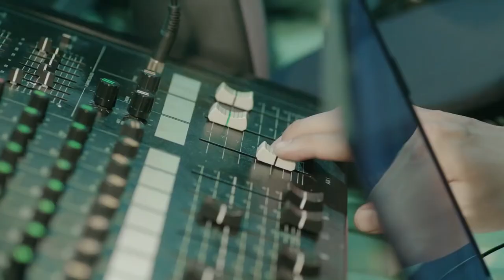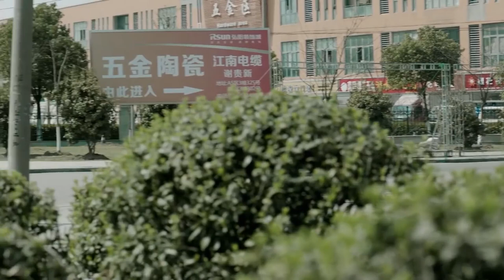ENGSUB【扫黑行动EP49】检察官陆毅与贪腐集团激烈较量，终使贪腐集团绳之以法！ | In the Name of the People | 陆毅 吴刚 张丰毅 (反腐/扫黑) | 狂飙